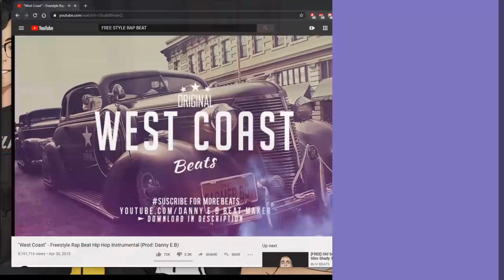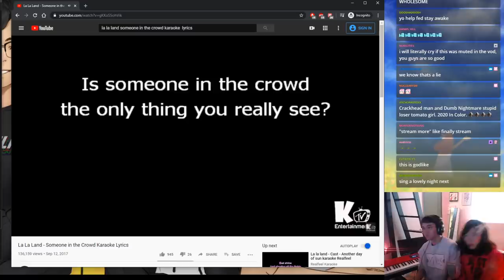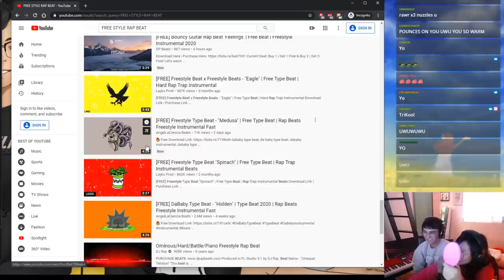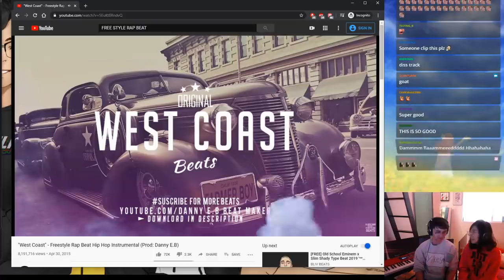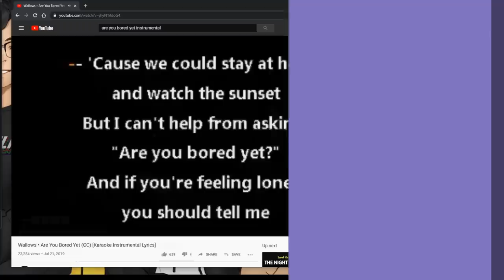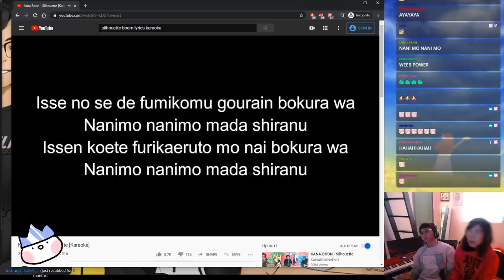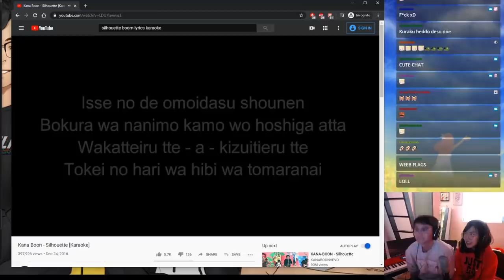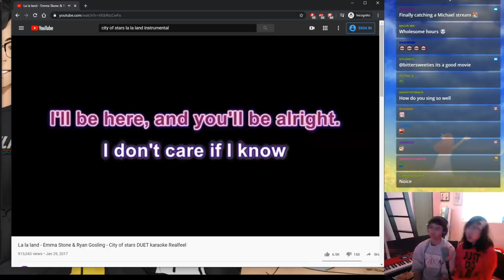Lilypichu and Michael Reeves singing together | Cute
Twitch Clips Daily  | 9th FEBRUARY 2020 | MICHAEL REEVES AND LILYPICHU SING TOGHETER

In this video lilypichu and michael reeves do a karaoke stream where they sing music from youtube and twich sings!

Ultimate Twitch Fails Compilation | Instant Karma Fails | Twitch Stream Fails and Epic Moments Compilation | The BEST Twitch Girl Fails | MOST VIEWED "Just Chatting" CLIPS OF THE DAY  | best of offline tv |  offline tv funniest moments | michael reeves, lilypichu, pokimane, scarra, fedmyster best moments |  otv compilation |  otv fails | offline tv fails  | michael reeves and lilypichu being wholesome for 15 minutes | lilypichu and michael reeves sing togheter | lilypichu and michael reeves twitch sings special | michael reeves and lilypichu dating | michael reeves lilypichu acting like a couple |